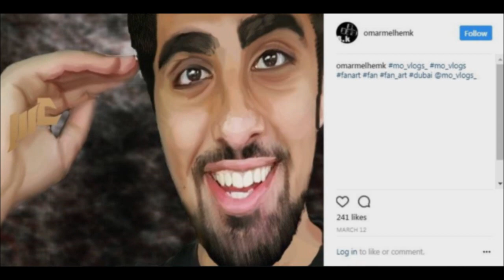Amazing Mo vlogs Fanart - Black keys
Mo vlogs Fanart
black kyes - بلاك كيز
mo vlogs
cars
dubai
mo vlogs videos titles :
I GOT VERIFIED ON INSTAGRAM !!!
I BOUGHT A LAMBORGHINI !!!
The 15 Year old who Sold Me a CAR ..
MY SURPRISE MADE HIM CRY ...